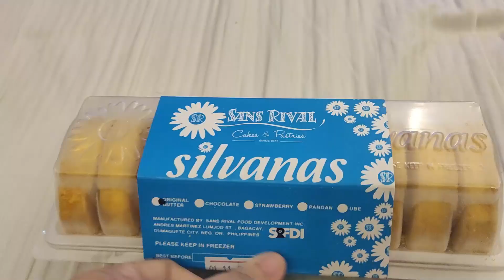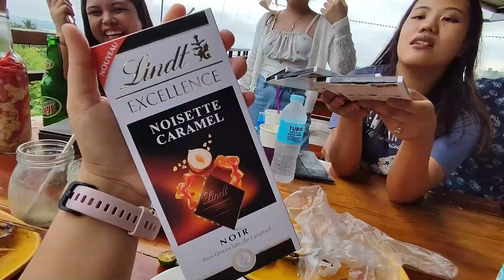Clap at each other's progress 👏 | Ave Marias Mini Reunion in Cebu ✨ | Ate Ma'am Vlogs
✨CHECK OUT THE FOLLOWING DEMANDS✨